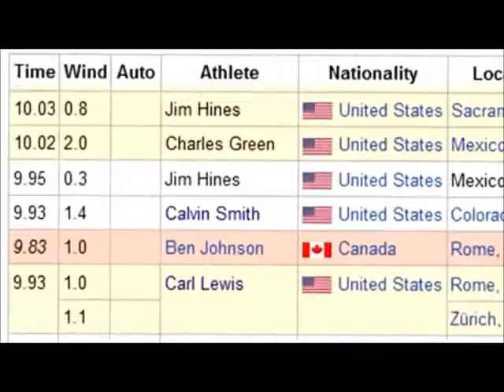European's Stronger, Afrikan's Faster. (FACT)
Europeans Stronger, Afrikans Faster. (FACT)